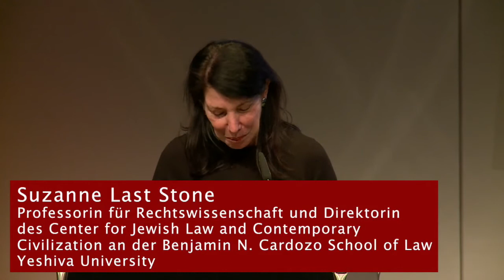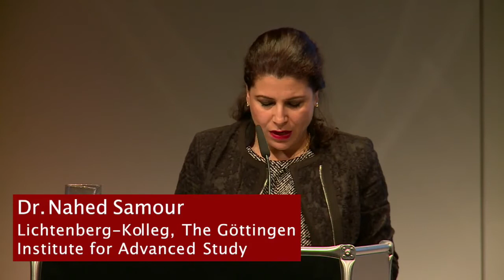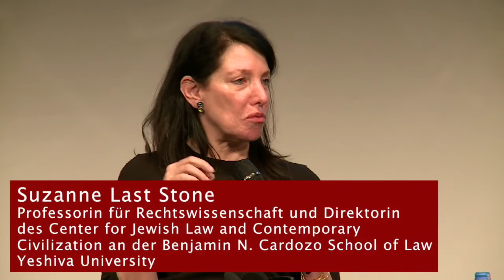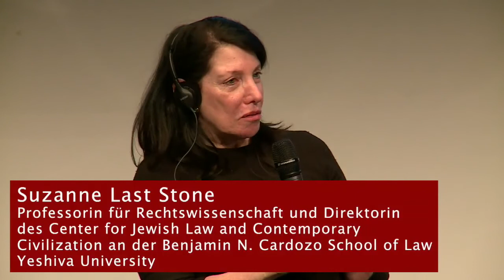How Much Criticism Do Judaism and Islam Tolerate?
Lecture Series: Jewish and Islamic Perspectives on Human Rights on 12 April 2018

The open exchange of opinions is the foundation of political and intellectual freedom and includes criticism of religious content and institutions.

During the numerous conflicts over caricatures of the Prophet Mohammad, a controversy arose in Western Europe about the relationship between religion and satire and the boundaries between legitimate criticism and hate speech. Historically, Judaism and Islam have had a culture of debate that has promoted a diversity of opinion.

How much internal and external criticism of their religions do Judaism and Islam tolerate today? A discussion with Suzanne Last Stone and Anshuman Mondal. The event is moderated by Dr. Nahed Samour, from the Lichtenberg-Kolleg, the Göttingen Institute for Advanced Study.